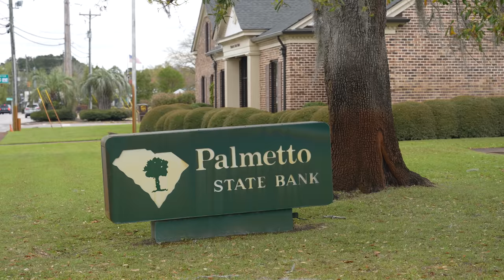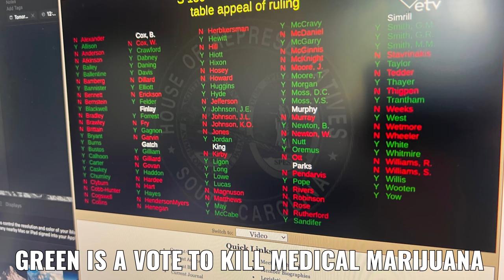Murdaugh Indictments, Cocaine, Marijuana, and Abortion (oh my) - Week in Review 5/6/22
The ‘Murdaugh Murders’ crime and corruption saga marched on this week with new indictments handed down in connection with the financial crimes component of the investigation. Indictments were issued against the former CEO of Palmetto State Bank, Russell Laffitte – the first time he has been criminally charged – while additional indictments were handed down against alleged co-conspirator Cory Fleming and Alex Murdaugh himself.

The civil side of the the case also continued via a contentious court hearing in Lexington County. The court appointed receivers in the matter — attorneys John T. Lay and Peter McCoy – argued in front of S.C. circuit court judge Daniel Hall as to why they should be allowed to continue controlling Murdaugh’s assets prior to the resolution of the pending litigation.

Murdaugh’s attorneys — including “bulldogs” Dick Harpootlian and Jim Griffin — have been “pulling out all the stops to regain full control of Alex’s finances.”

We reported a lot of drug news this week, too, managing to piss off both the left and the right in doing so …

Starting off with the Democrats: It was reported this week that a top party operative in the Palmetto State is allegedly involved in a national drug trafficking ring. According to reporter Collin Anderson of The (Washington, D.C.) Free Beacon, Democratic operative Jason Belton was arrested back in 2018 in connection with a California-based drug ring dubbed the “Inland Empire.”

Belton is a top advisor to state representative (and U.S. Senate candidate) Krystle Matthews. He is also a former staffer to billionaire Tom Steyer, who ran unsuccessfully for the Democratic presidential nomination in 2020.

Our reporting on this issue wasn’t universally well received … and trust me, you’re just going to have to watch the show to see what I mean on that one …

Meanwhile, “Republicans” in the S.C. House of Representatives used a procedural gimmick to avoid having to debate (let alone vote) on the issue of medical marijuana. The bill in question S.150 – sponsored by S.C. senator Tom Davis of Beaufort, S.C. – would have created a heavily regulated medical marijuana program in the Palmetto State, one in which pharmacists would oversee the distribution of cannabis to select patients based upon the recommendation of their physician.

Davis has referred to his legislation as “most conservative medical marijuana bill in the nation,” and he is absolutely correct.

S.C. senators debated and resoundingly passed the bill only for it to languish in a house committee for months. Once the bill finally made it out of committee, S.C. speaker pro tempore Tommy Pope – backed by unelected clerk of the House Charles Reid – ruled it out of order, arguing that the state constitution requires revenue-generating bills to originate in the House.

Why did lawmakers allow the bill to advance this far only to rule it unconstitutional at the last minute? Wouldn’t one of the senators have seen (and raised) this obvious contradiction of the rules?

This question was raised in the Senate debate, and after examining the issue the chamber’s legal counsel concluded that so long as the bill’s primary purpose was not to generate revenue – it may originate in the Senate.

The law clerk of the senate probably didn’t have to do much digging to come to this conclusion since the office of S.C. attorney general Alan Wilson and the S.C. Supreme Court have consistently supported this interpretation.

Pope and his GOP cronies clearly interpreted the rules dishonestly so that they read in their favor.

Not only that, as our founding editor points out in the video, he was dishonest in his description of what the medical marijuana bill actually does.

Speaking of House Republicans … newly elected speaker Murrell Smith came under fire this week for his legal representation of an abortionist accused of botching an abortion that was allegedly performed without his patient’s consent.